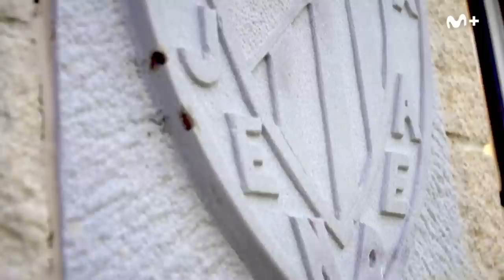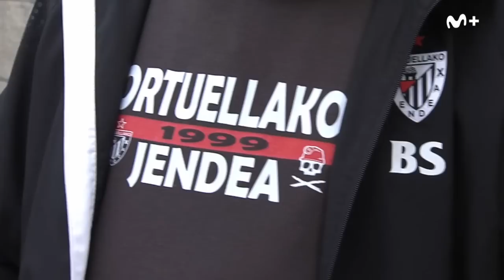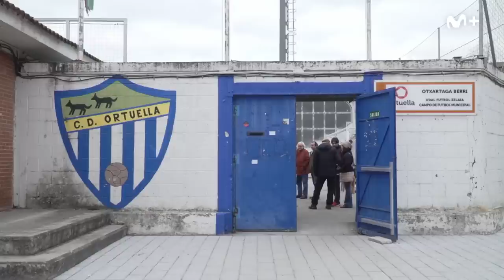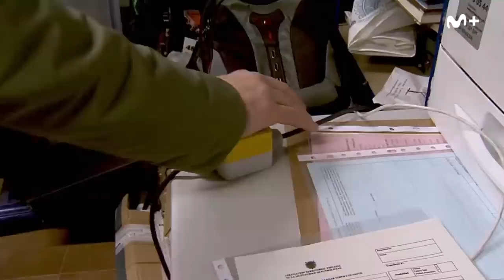El Día Después (06/02/2023): Ortuellako, el equipo del pueblo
El Ortuellako, el 'mini Athletic' que solo juega con gente de su pueblo.